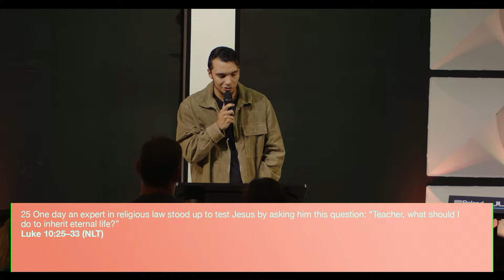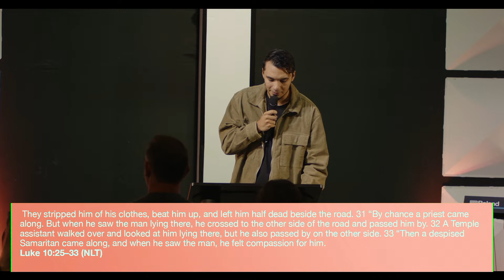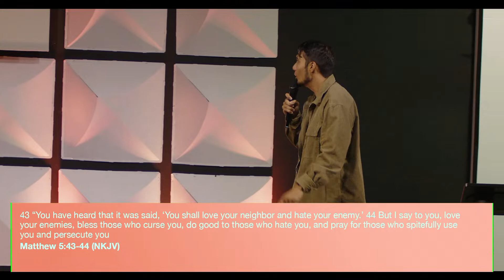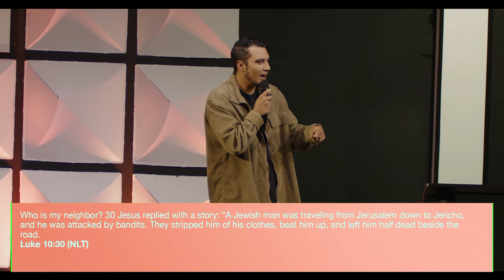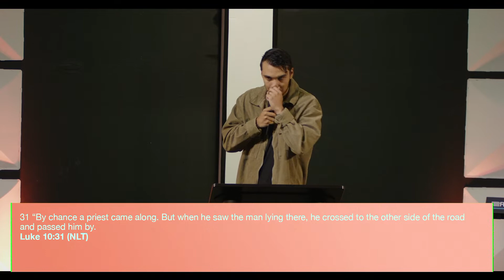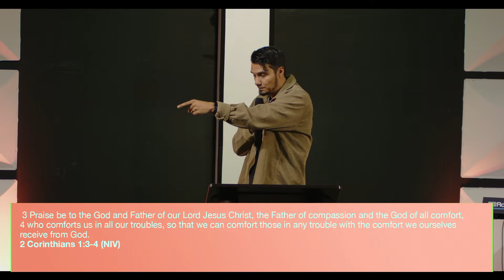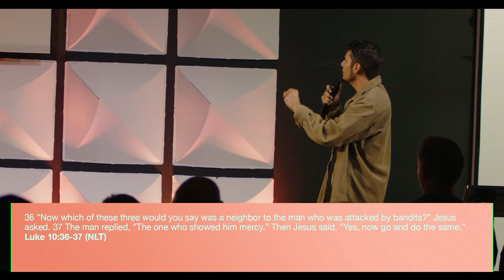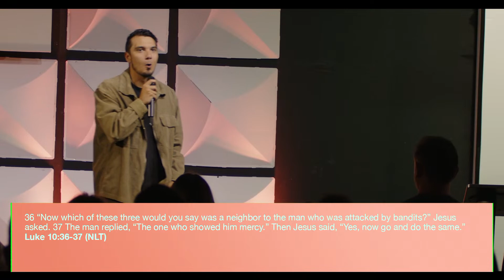Compelled By Compassion | Pastor Caleb Slavik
Thank you for your generosity!

How can we pray for you?  Share your prayer request with us

First time here? Fill out our virtual first time guest card.

Want to get connected & start serving? Attend Growth Track